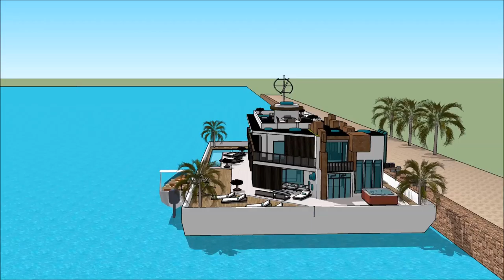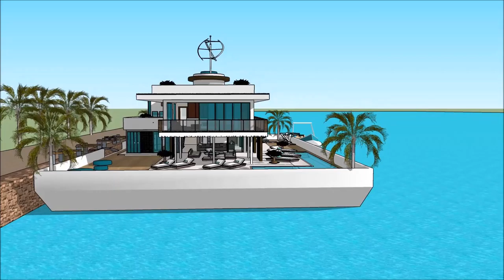huis boot huren jachthaven naarden Drywende huis huisboot Amsterdam den haag luukse huise floats on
The floating house villa houseboatzania launching an innovative high-end luxury yacht floating house villa mansion home design potentially as a display of exhibition of the huis boot huren jachthaven naarden Drywende huis huisboot Amsterdam den haag luukse huise floats on .

The collection of the Floating house villa houseboatzania concept of huis boot huren jachthaven naarden Drywende huis huisboot Amsterdam den haag luukse huise floats on  consists of high luxury and architectural art pieces in minimalism combined with living on the waterfront of the harbour.

The floating house villa mansion yacht design has the basis to sustain living with high standards and contemporary structural design - huis boot huren jachthaven naarden Drywende huis huisboot Amsterdam den haag luukse huise floats on with numerous of prospects for excessive living and celebrating the desire of life worldwide: